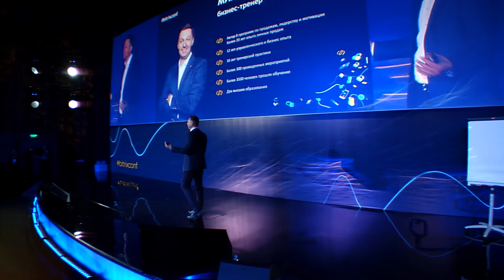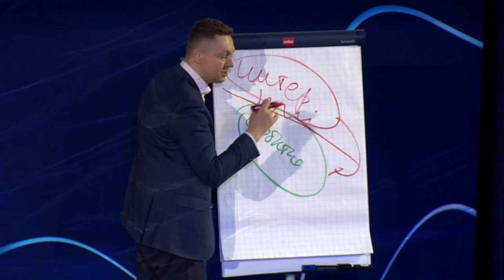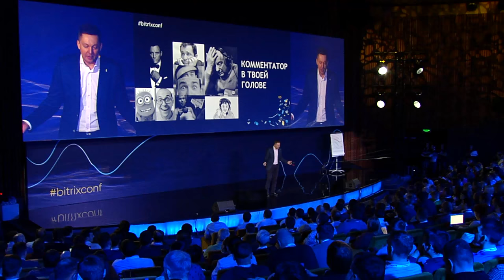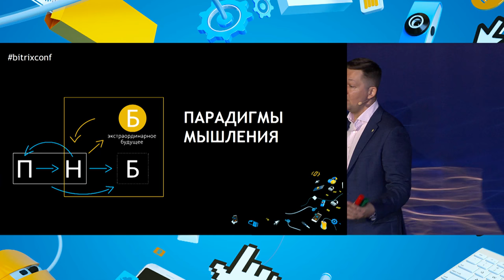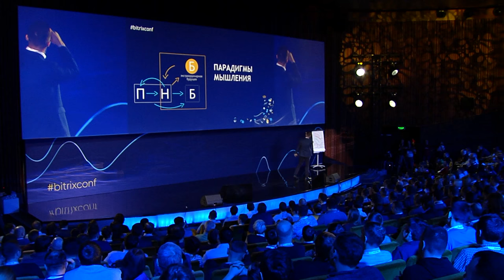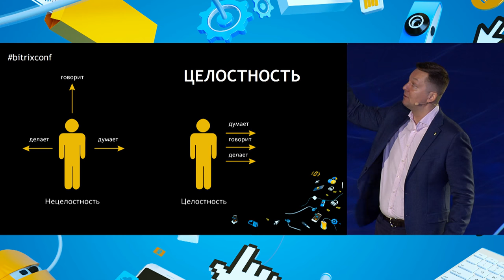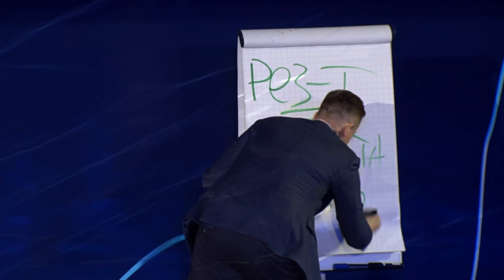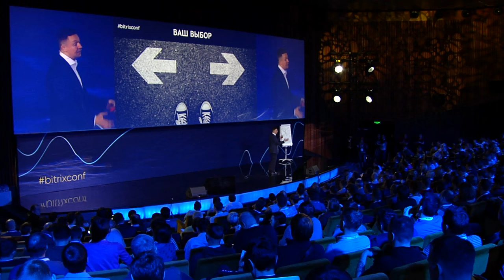Время действовать.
Михаил Москотин, Business Relations